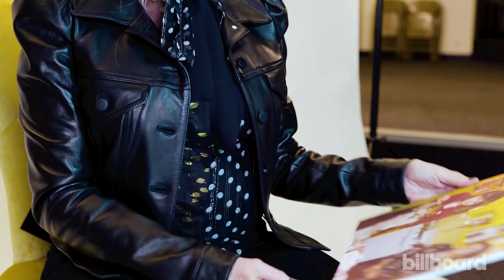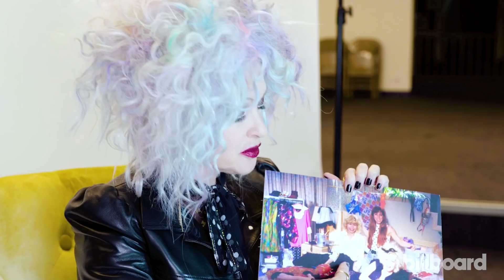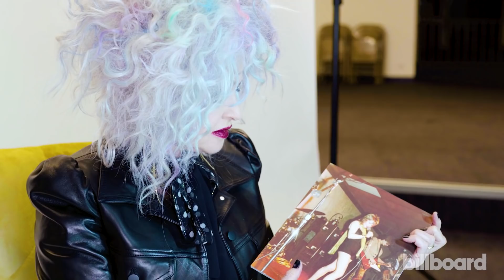Cyndi Lauper Reacts to Childhood Photos & Early Freddie Mercury-Inspired Fashion | Billboard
Cyndi Lauper, who is set to receive the icon award at the 2018 Women in Music event, looks back at some photos from her childhood and her early career.